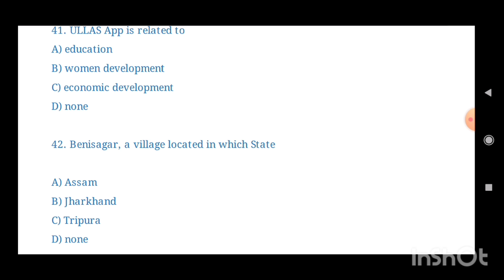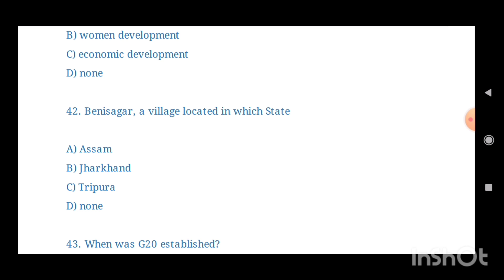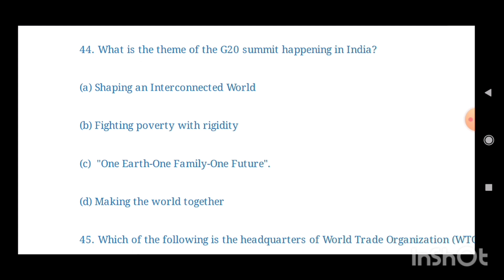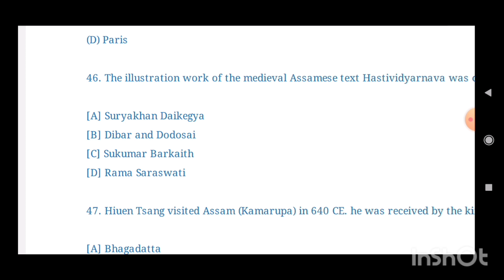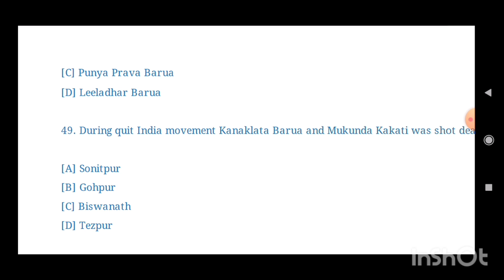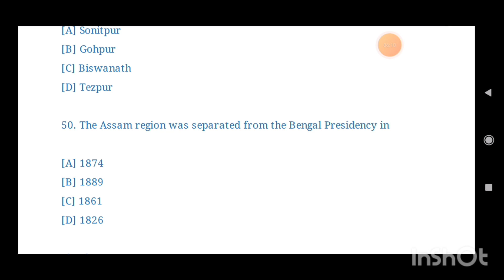General knowledge mcq for B.ed entrance Assam university silchar 2023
to join mock test
and get pdf
pay 200 rupees through phonepe/gpay/paytm to 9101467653 and send screenshot to watsapp 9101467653